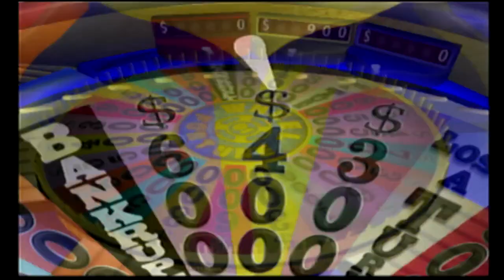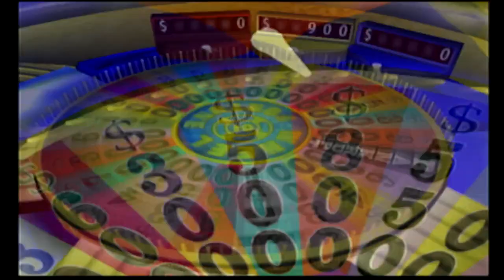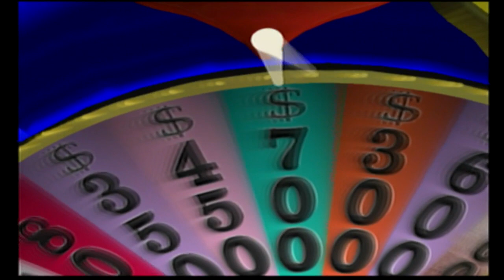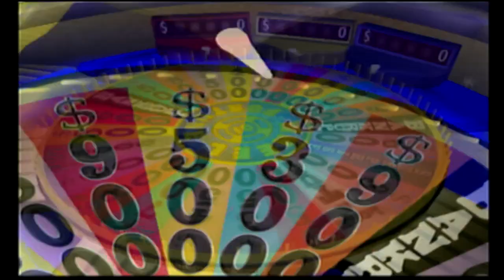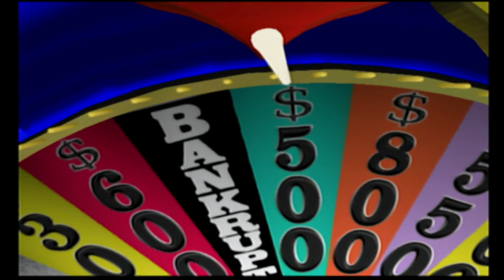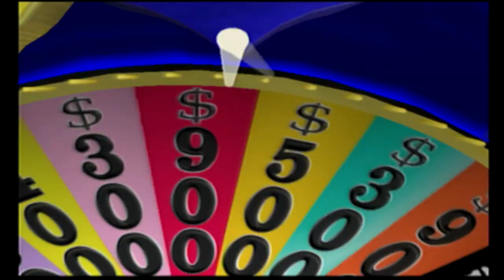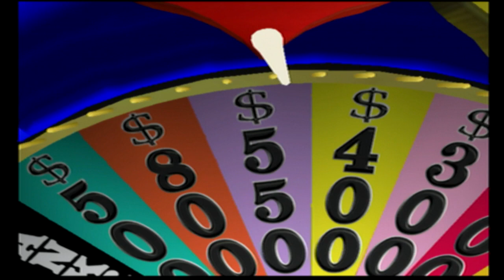Wheel of Fortune PS2 Run Game 5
Here's the 5th game of my run of Wheel of Fortune for PS2! In the last game, I won $39,100! Let's see if I'm gonna win even more! For today through Friday, I'm gonna show you all the main menu trailers of my 3 Spongebob games to celebrate my 3 playthroughs throughout this year! It will start with Battle for Bikini Bottom, then the Spongebob Movie Game, and finally Spongebob Creature from the Krusty Krab! It will come after this video is uploaded! Remember that God loves you and he's got a plan for you! Wash your hands and be safe from the Coronavirus! I hope you all enjoy the 5th game of my run of Wheel of Fortune for PS2!